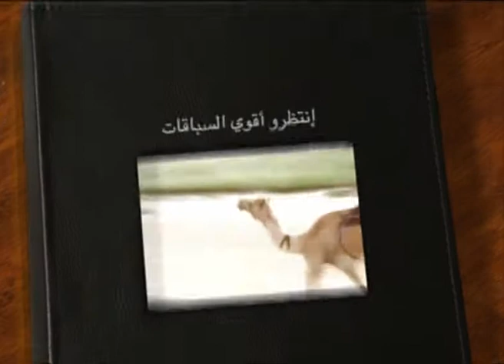ملخص سباق المحلي الثالث مفتوح لسن الحيل والزمول مساء ٤ ١١ ٢٠١١